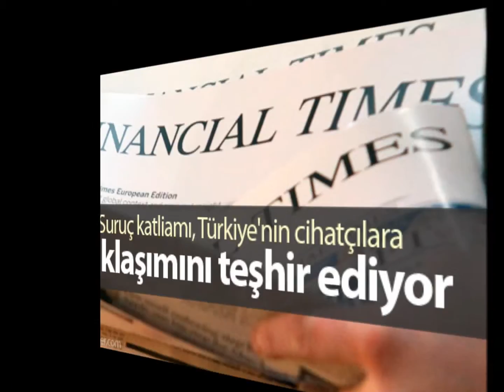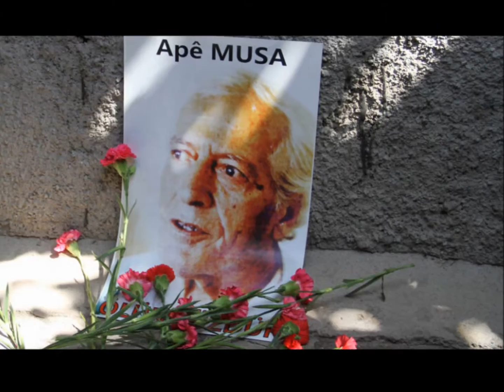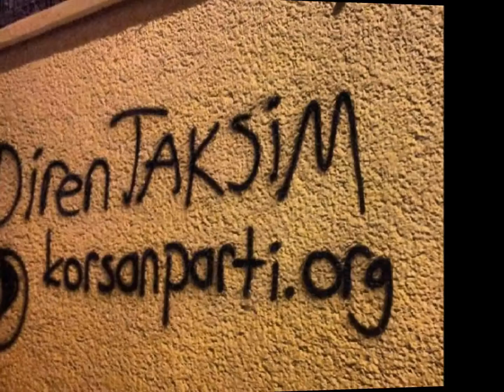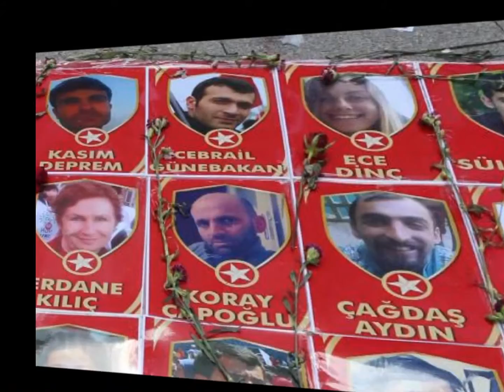MUSA ANTER'İ ANIYORUZ 6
KÜRT HALKININ ULU ÇINARI MUSA ANTER FİKİRLERİYLE YAŞIYOR